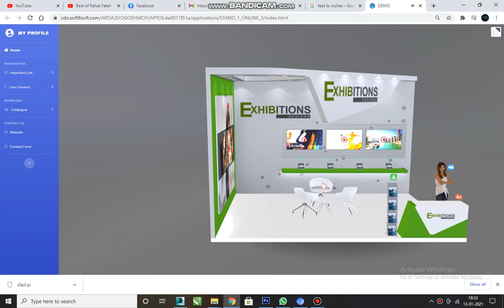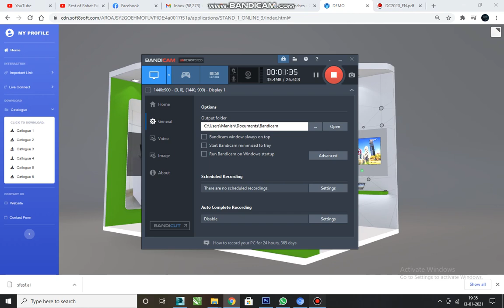Exhibition Stall 3D Animation